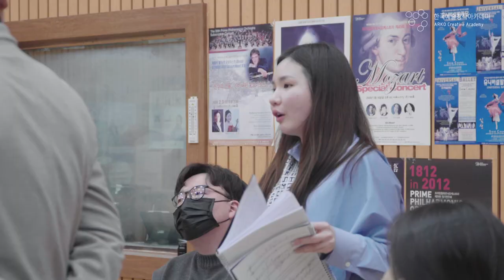[차세대열전 2019] 고전소설 '운영전', 음악극으로 재탄생하다!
음악극 ‘운영전’은 원작의 재미를 살리는 동시에 음악극만의 요소를 더했습니다. 바로 등장인물이 아닌 제3의 인물을 도입한 것인데요. 바로 이야기의 서사를 전개해주는 ‘소리꾼’입니다. 판소리에서 쓰이는 소리꾼이라는 인물을 통해 전통적 오페라와 차별된 새로운 장르의 음악극을 탄생시켰습니다. 또한 작품 속에서 안정적인 조성의 흐름은 느낄 수 없지만, 작품 전체를 통해 끊임없이 반복되고 변형되는 선율이나 리듬을 만들어 오페라에 친숙하지 않은 관객들 또한 거부감 없이 쉽게 즐길 수 있게끔 하였습니다.

1장
유영이 수라궁에서 운영의 목소리를 듣기 시작한 뒤, 그녀의 삶을 해설하기 시작함.
2장
운영과 김진사가 첫눈에 반해 사랑에 빠진 후, 애틋하게 편지로 교감하며 도망가기로 결심.
3장
도주계획을 알아차린 안평대군이 운영을 심문하고, 궁녀가 변호에도 운영은 비판을 당함. 홀로 남은 운영은 스스로의 운명을 인정하고 목을 멘다. 뒤늦게 찾아온 김진사가 슬퍼함.
4장
유영이 운영과 김진사의 슬픈 운명을 한탄하는데 운영, 김진사가 나타나 내세의 결실을 노래함.

차세대 열전 2019!

2020년 3월 3일 20:00
예술의전당 IBK챔버홀